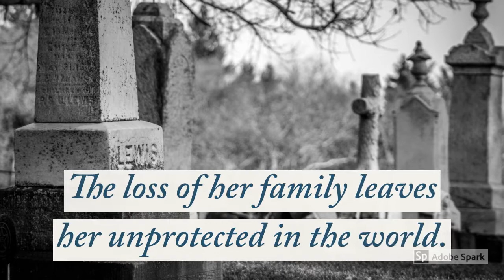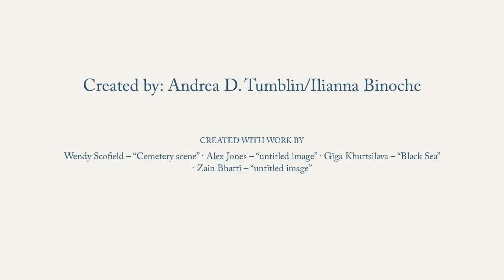B.A.D. TV/WATTPAD WRITING CONTEST (Daughters of the King by Ilana Quinn)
LEVEL ONE WINNER:

Daughters of the King by Ilana Quinn can be found on Wattpad.com under username Purplejeans.

1.) Maybe you want anonymous feedback to build your courage as a writer.
2.) Maybe you want to write to disappear from your day to day stress... for just a little while.
3.) Maybe you don't have time to write, but know you will feel more encouraged if you can periodically add to your writing until it's finished.
4.) Maybe you just want to read new and original stories for free.